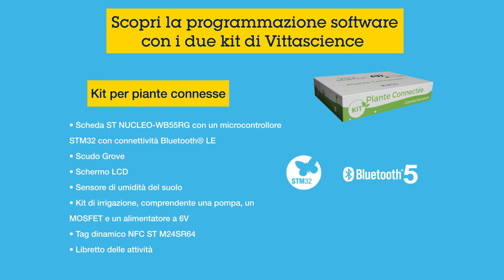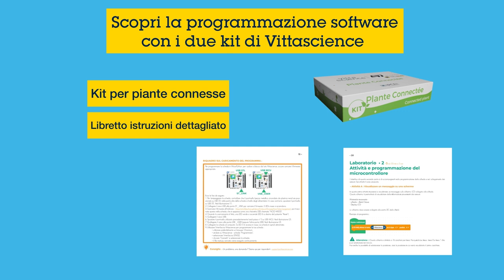STMicroelectronics innova la formazione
Per maggiori informazioni Scopri i kit educativi ST basati sui componenti ST sviluppati da Vittascience per introdurre gli studenti delle scuole medie e superiori agli strumenti digitali.